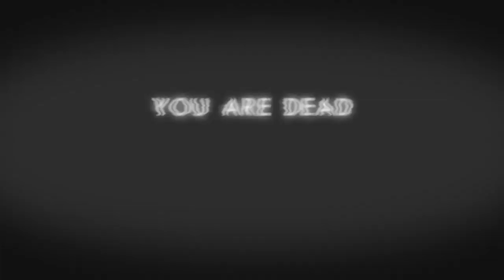Resident Evil 7: Biohazard | DLC "Not A Hero" | Capítulo 3